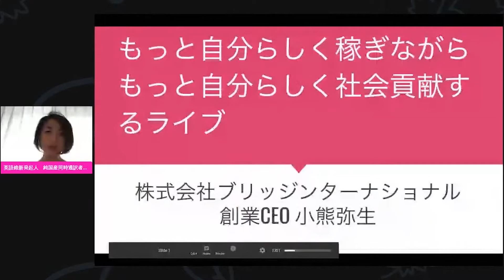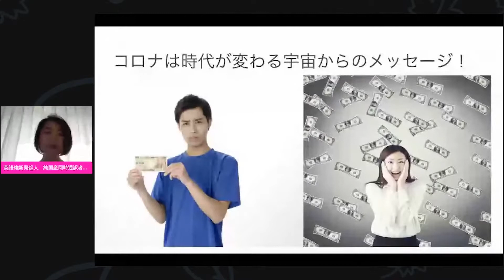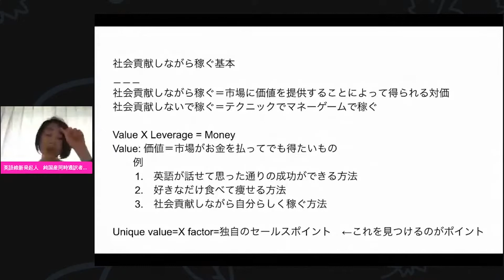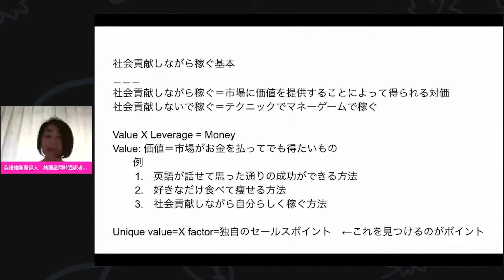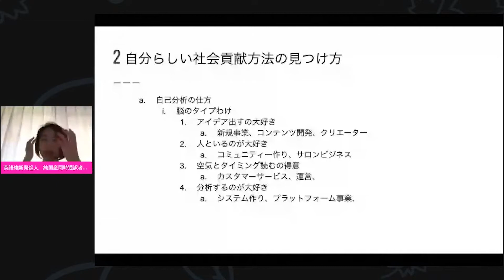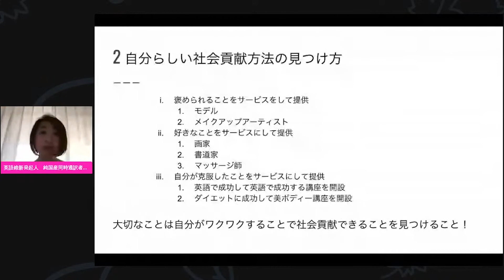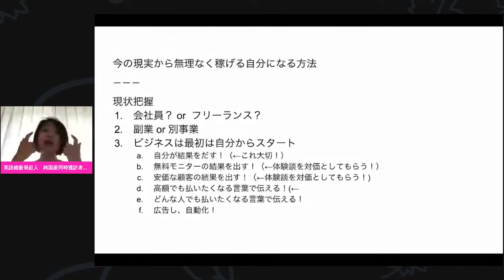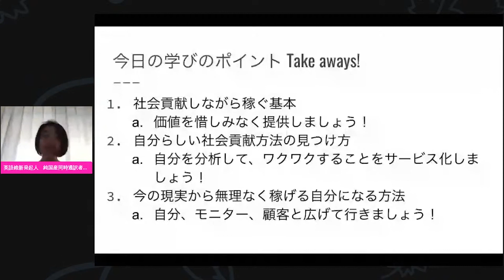【起業】お金と愛と喜びが巡るビジネスの大原則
起業してみたい人も、ビジネスを持っている人も、専業主婦の方も、公務員やサラリーマンの方も、自分らしさを大切にし、喜ばれながら稼ぎたい人のために、

①社会貢献しながら稼ぐ基本
②自分らしい社会貢献の見つけ方
③今の現実から無理なく稼げる自分になる方法

を、じっくりと解説しています。

💌弥生先生からのメッセージ

もっと社会貢献で
自分らしく稼ぎ
もっと自分らしく
社会貢献するライブです！

・社会貢献しながら稼ぐ基本
・自分らしい社会貢献方法の見つけ方
・今の現実から無理なく稼げる自分になる方法

などをわかりやすくお伝えします！

ライブをみていただきたい方は

・もっと稼ぎたいなー
・お金の神様にもっと好かれたい
・自分らしく稼げたらいいのに
・お金のために働くのをやめたい
・社会貢献ももっとしたいけど稼げない
・今の現実からどうやって移行したらいいかわからない

などの悩みがある方です！

Live your dream life by creating your future together with me!

いつも向上している
あなたに心より敬愛を込めて。

元動画：
4/17朝8時ーもっと社会貢献で自分らしく稼ぎもっと自分らしく社会貢献するライブ

※このチャンネルは、小熊弥生先生ファンがご本人の許可を得て、朝のライブ配信を中心に再編集したものです。ご意見、ご要望、ご感想等ございましたら、コメントにお願い致します。

小熊弥生
株式会社ブリッジインターナショナル
創業CEO

英語維新発起人
純国産同時通訳者

1万回日本と世界を繋いだ経験から
英語教育を改革し始め
日本人の英語力は知識の問題ではなく
マインドの問題と痛感し
ライブを通じてあなたが
英語も人生も激変できるよう
世界一の成功マインドと宇宙の法則を伝える。

延2万人が営業の習得、通訳スキル、
収入アップ50倍、月商4000万円など、
奇跡的な結果を出し続けている。
自社も広告費なしで一晩7000万円を達成。

魂のボトルネックを解消するセッションは
３ヶ月待ち。

著書も７冊14万部を超える。
現在８冊目を執筆中。

💙編集者 SAORI

1980年生まれ、女性。
2020年、アンソニーロビンズのUPW、DWDを受講し
その際の小熊弥生先生の同時通訳に感銘を受け
速ペラEnglish、プレゼンセミナー受講。

弥生先生のバイタリティと継続力
そして世界一の人々の知恵と宇宙の法則を
体現している姿を見て
私自分の人生もどんどん加速中！

自分の復習として動画を作ろうと考えましたが
きっと、他にも必要とする方がいらっしゃるかなと考え
弥生先生にお聞きしたら、快くOKをいただきました。

ピンと来たものを
ランダムにお届けしますのでお楽しみに🌎✨